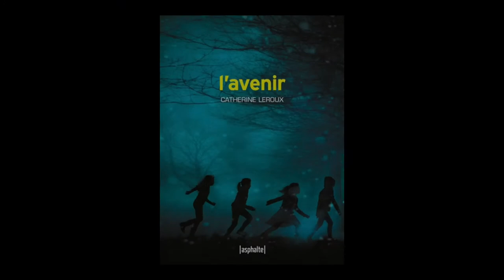Catherine Leroux - L'avenir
A l'occasion du Festival Etonnants Voyageurs à St Malo, Catherine Leroux vous présente son ouvrage "L'avenir" aux éditions Asphalte.